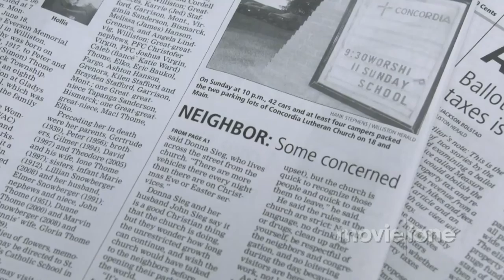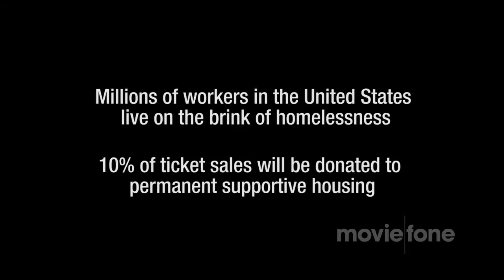'The Overnighters' Trailer (2014)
Official trailer for the documentary 'The Overnighters'

A pastor sparks a controversy in his North Dakota town by opening his church doors to homeless workers who are seeking jobs at nearby oil fields.

Theatrical Release Date: January 13th, 2014
Director: Jesse Moss
Genre: Documentary